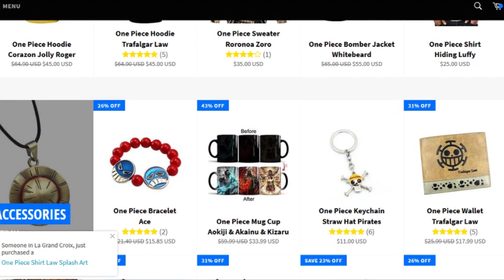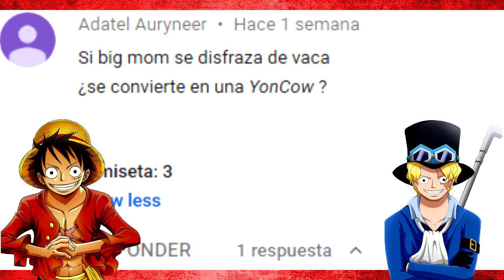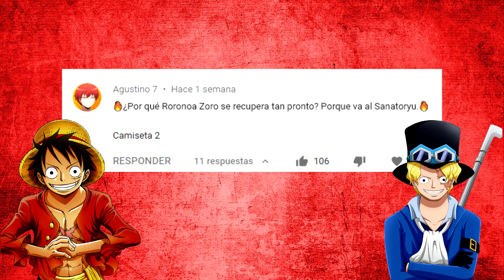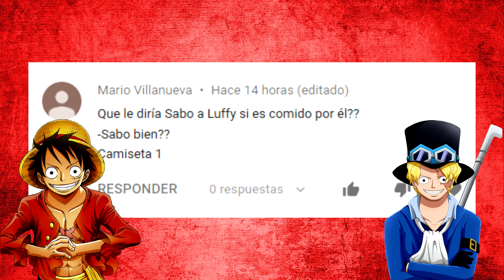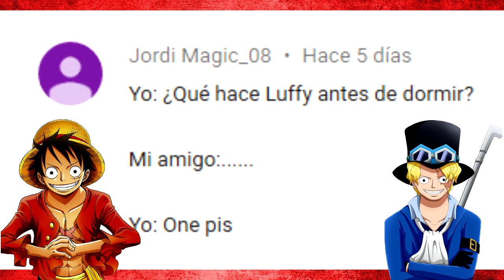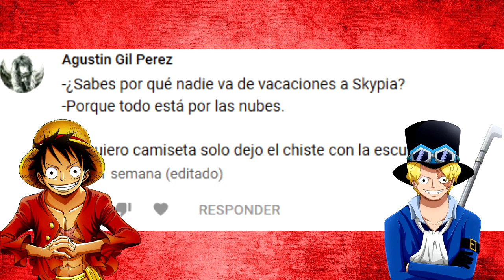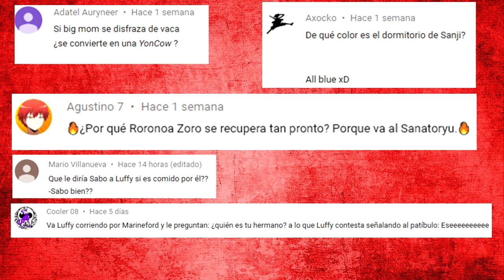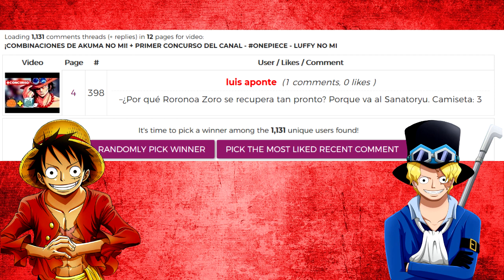¡CONTANDO VUESTROS CHISTES A ANIKI! + GANADOR DEL SORTEO - ONEPIECE - LUFFY NO MI